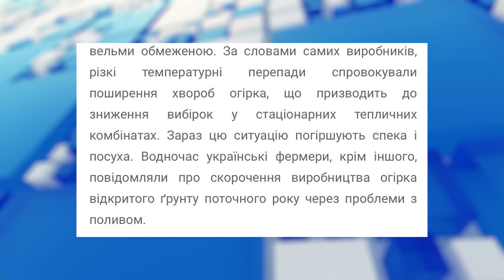Ціни на овочі знову "пішли" вгору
В Україні здорожчали низка овочів. Зокрема цвітна капуста, броколі та огірки. Все через сильну спеку. За інформацією аналітиків проєкту "EastFruit", вартість лише тепличного огірка піднялася на двадцять три проценти. Натомість продукти для борщового набору – здешевшали. Яка наразі ситуація на ринку – у сюжеті.